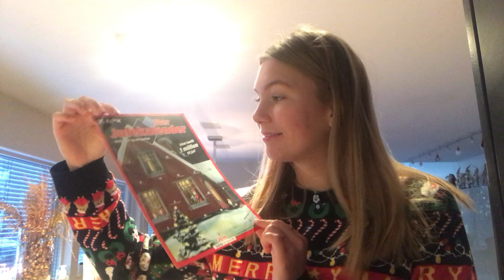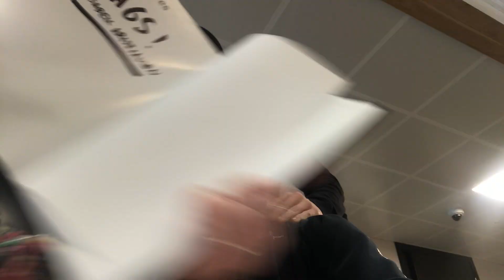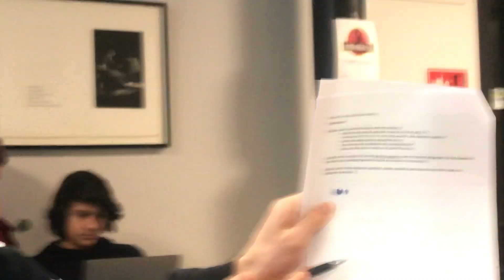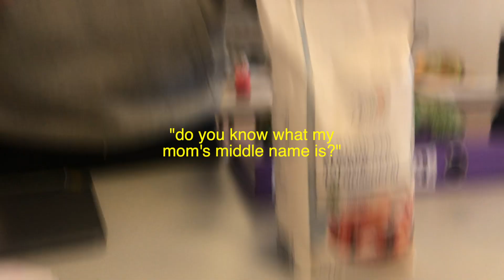making potions in bio (school vlog)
in this video i effectively used my study period with niclas and matt and made a solution in biology with sem and isabelle. hope you like the video:))

isabell